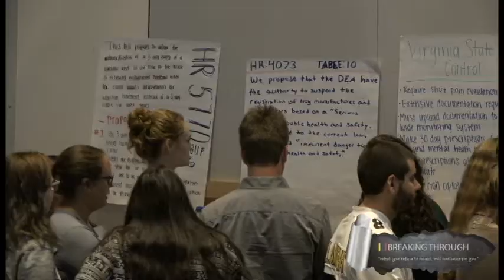BREAKING THROUGH NEWS: 2018 JMU Health Policy Summit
Close to 200 students participated in this year's summit. The students worked in groups of 5-6 students and had to formulate solutions to the national opioid crisis. The top three solutions were then presented by the students in front of guest judges Del. Tony Wilt (R- Broadway) and former Virginia Lt. Governor Bill Bolling. Breaking Through News Reporter Theodore Whitelow has more details in the following report.